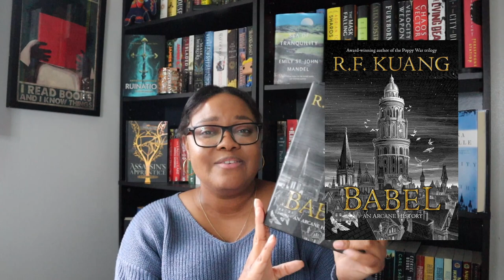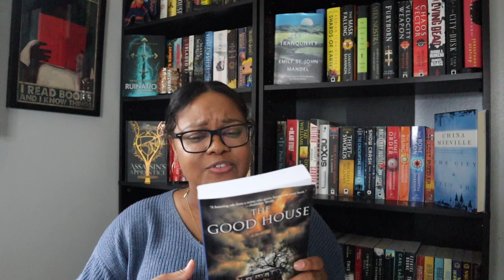Recent Fantasy Reads + An Exciting October TBR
Time Stamps:

00:00 Intro
00:46 The Justice of Kings
03:45 Engines of Empire
07:47 Hidden Pictures
09:31 Babel
14:28 The Passengers
17:03 October & Halloween TBR
17:11 The Troop
19:19 Nettle & Bone
20:10 Frankenstein
20:50 The Good House
21:37 The Haunting of Hill House
22:06 The Chestnut Man

Other Books Mentioned:
My Soul to Keep by Tananarive Due

TV Shows Mentioned (All available on Netflix):
Black Mirror
Bordertown
Borderliner
Trapped

Book Depository:
Equipment Used:
Canon EOS M50
Rode Mic (compact)
iMovie & Final Cut Pro